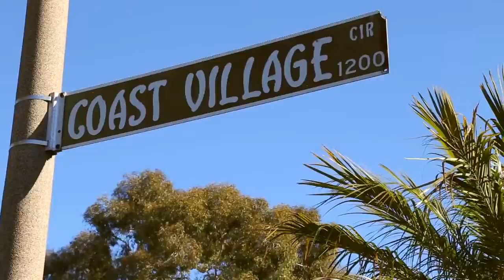87 Depot Road | Sold by The Zia Group | Montecito, CA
This spacious home boasts over 1,900 SqFt of luxury living, just moments from Montecito’s popular Butterfly Beach and the renowned Four Seasons Biltmore and Coral Casino. Modeled after a Mediterranean villa, the gated entry path leads through the font gardens to the covered entry. Inside are quality materials such as hardwood and travertine tile floors, as well as plaster walls and wood casement doors and windows. The dining area boasts French doors to the patio, which also allow ample natural light into the space. The kitchen has solid wood cabinets covered in granite counters, with stainless steel appliances from Bosch, Electrolux and Samsung. A walk- in pantry and wine rack in the kitchen island provide additional storage. A powder room for guests is also located on the first level.
The living room has a sunny southern exposure, with a high ceiling and two sets of French doors to let in the light. A wood-burning fireplace with gas starter keeps the room warm on those cooler nights, while the ceiling fan helps keep the room cool in the summer. The adjacent patio is a large private space, along with a peaceful fountain that babbles quietly in the background. The patio is great for entertaining with an indoor/outdoor style, or gathering for al fresco dining.
The Master Suite is a private sanctuary, with a fireplace and French doors to a generous balcony. Two large closets frame a dressing area, while the bathroom contains a Jacuzzi tub, tiled walk-in shower and a vanity with two sinks set into a granite counter.
The guest bedrooms each feature large windows for great natural light, ceiling fans and wood floors. The guest bathroom contains a tiled tub/shower combo, two vanities with sinks and the laundry area.
This convenient townhome is close to the best of what Montecito offers. In this prime location, the Four Seasons Biltmore and the Coral Casino are your neighbors, the pristine Butterfly Beach is your “neighborhood park” and Montecito’s Lower Village on Coast Village Road is your local shopping and dining district. The Montecito Country Club and award-winning Montecito Union School are both less than 1.5 miles away.
Come live the Montecito vacation lifestyle in this stunning Mediterranean retreat!

This wonderful Town Home is now listed at just $1,299,500